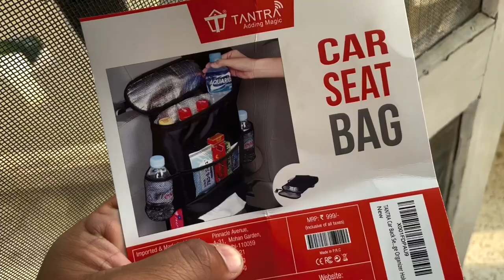cool gadgets for cars 2021 + Giveaway. Worth 7000/- Accessories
Step 02:-
Follow our 2 Instagram pages:-

Step 03:-
Comment your Instagram handle in the comment of this video and share as much you can because
sharing this video will increase your chance to win.

So entre before that.